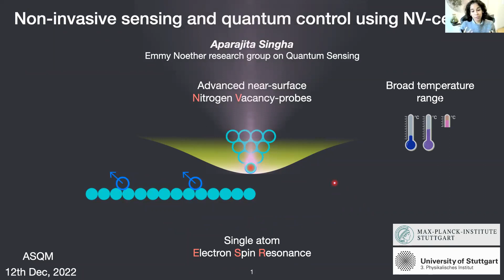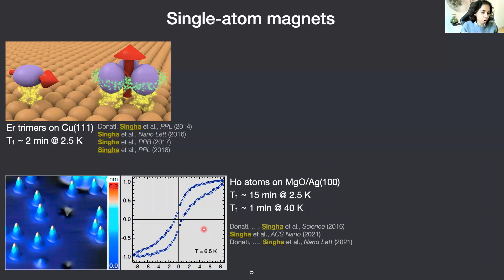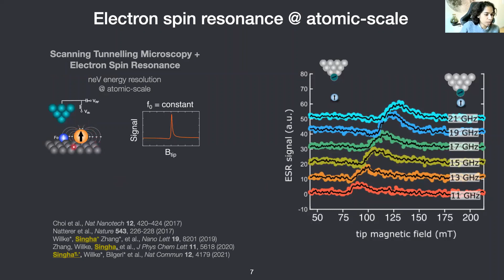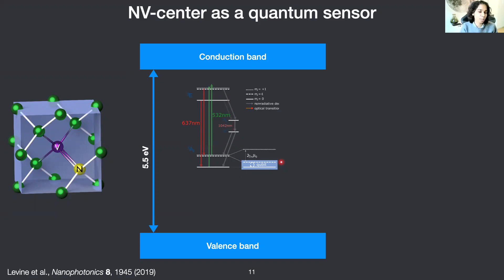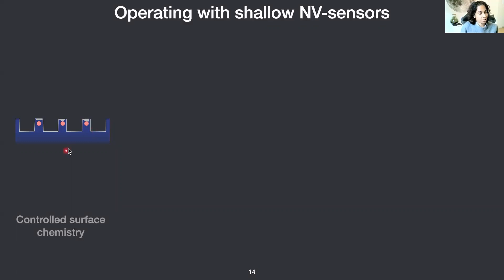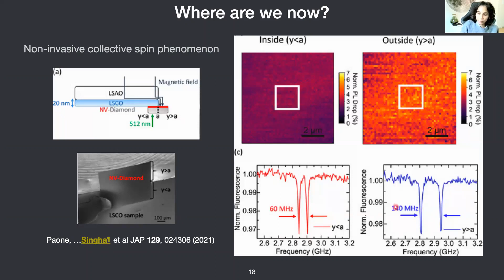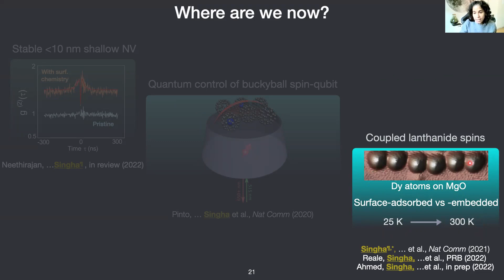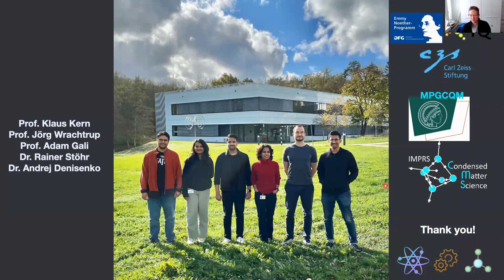Atomic-scale quantum materials colloquium, December 12th 2022, Aparajita Singha (MPI, Germany)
Atomic-scale quantum materials colloquium, December 12th 2022, given by Aparajita Singha (MPI, Germany)
"Non-invasive sensing and quantum control using NV centers"